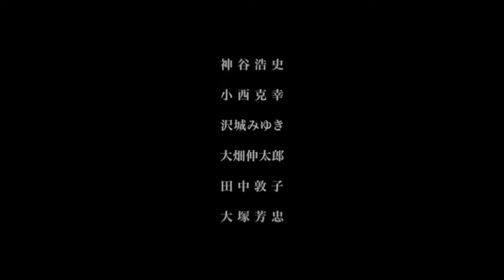Shin Megami Tensei IV - Complete Trailer